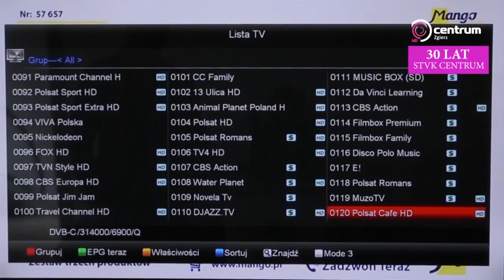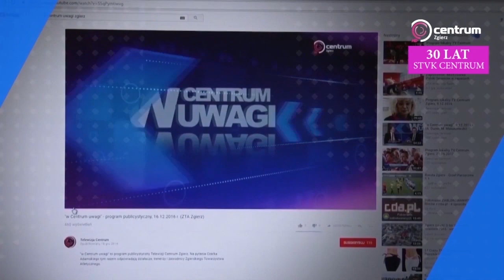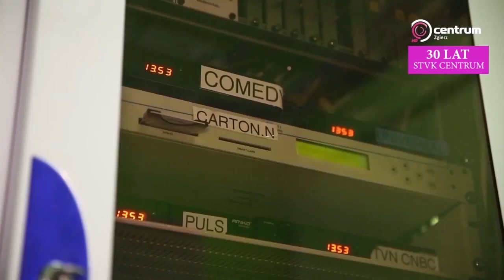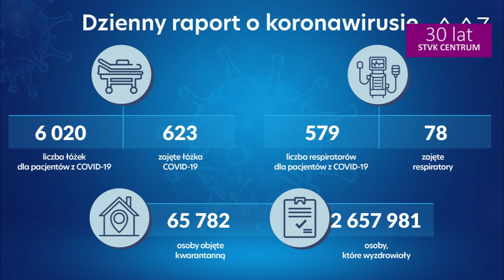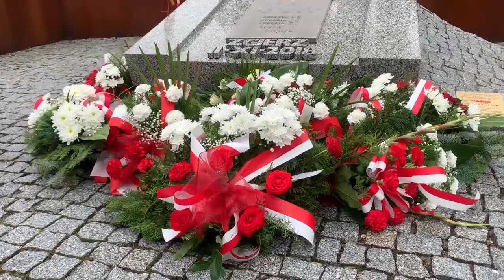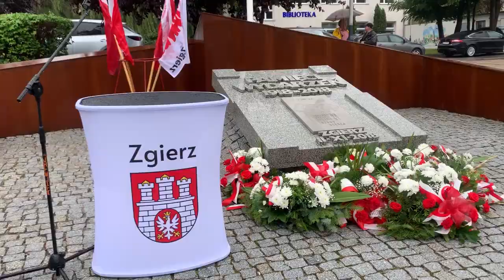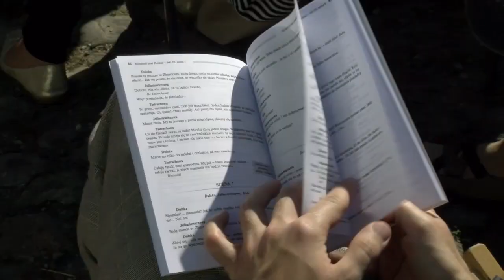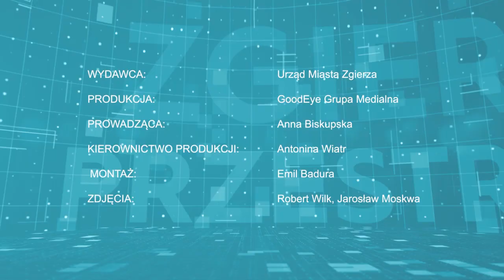Program Lokalny Zgierz 10 09 2021 Komunikaty